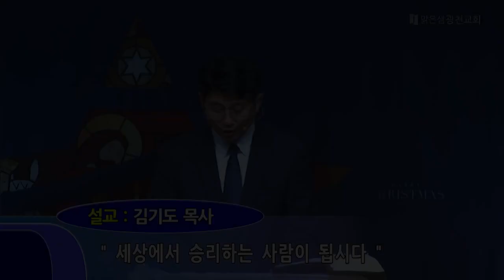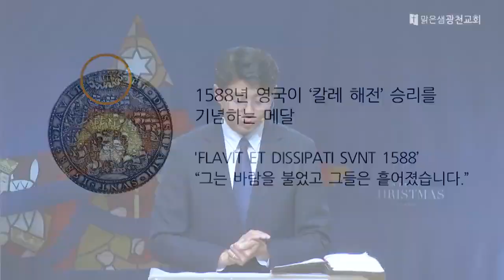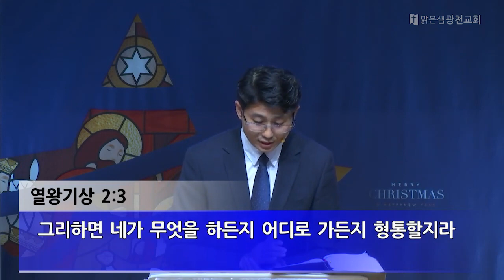[주일예배] 세상에서 승리하는 사람이 됩시다 (요한일서 5:1~12) 김기도 목사 20231203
설교제목: 세상에서 승리하는 사람이 됩시다
설교본문 : 요한일서 5:1~12 설 교 자 :   김기도 목사